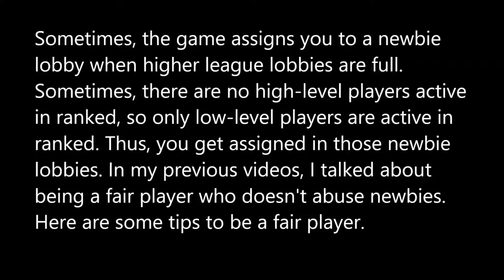Game Etiquette: How to be a fair player. Pro Player = Fair Player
A true pro player is a fair player. I don't have the skills of a pro, but I do my best to be a fair player. I am not perfect, but I try to be fair whenever possible. Good and Fair Gaming!